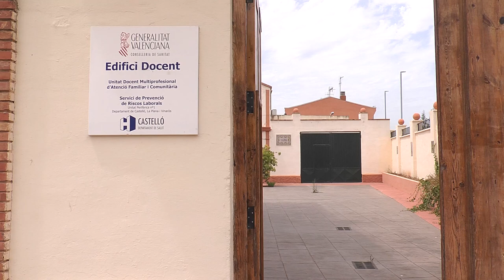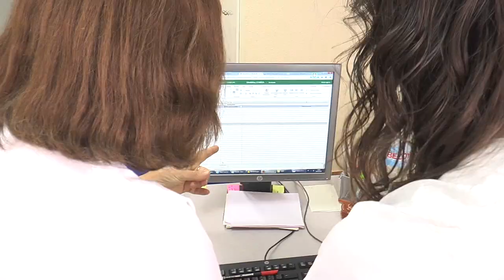Y así es el protocolo cuando el riesgo laboral es la Covid- 19 | Cecova TV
Hace unos días mostrábamos cómo trabajan las enfermeras de riesgos laborales ante accidentes en el trabajo como pinchazos o intoxicaciones pero en plena pandemia muchos empleados de la Conselleria han tenido síntomas e incluso han desarrollado el virus de la Covid- 19. Para ellos, dos enferrmeras del servicio de prevención de riesgos laborales del Hospital General de Castellón cuentan cómo ha sido su trabajo durante los meses más difíciles del estado de alarma.